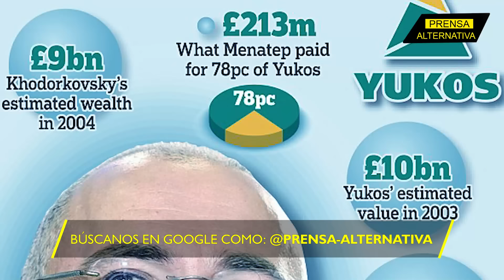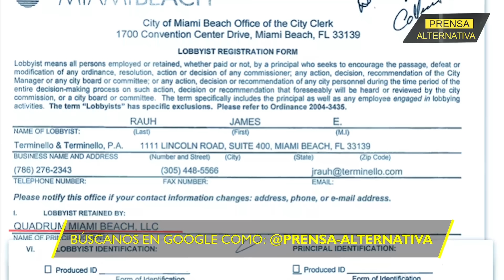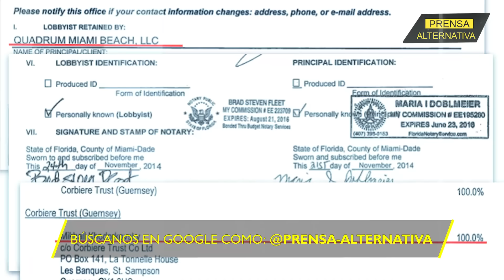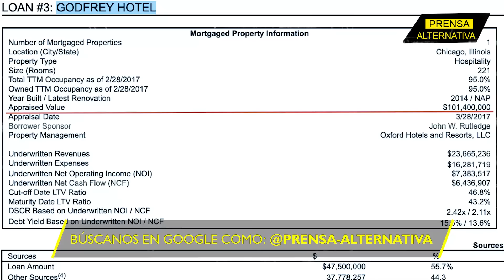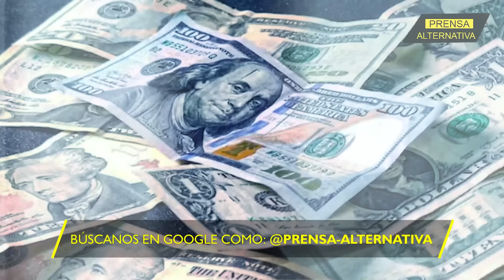Rusia toma acción! Inmuebles de Jodorkovsky en EE.UU. bajo amenaza de incautación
Mijaíl Jodorkovsky, ex magnate petrolero y crítico del Kremlin, enfrenta la incautación de 632 millones de dólares en propiedades en EE. UU. por parte de Rusia. Este caso, impulsado por el Tribunal Meshchansky de Moscú, refleja una lucha de poder y justicia en el escenario internacional, marcando un nuevo capítulo en la caída del otrora hombre más rico de Rusia.

Director General: Juan José del Castillo - El Jota
Jefe de Prensa: Enzo Anchante REV100001JP01
Jefe de Redacción: Mirelvis Gutiérrez REV10001JR
Redactor: Caro Mallen

Org
REF06JR2
L02
E01
ago2024PA

Info0
Pr1
RA2007
Loc2
Edt1